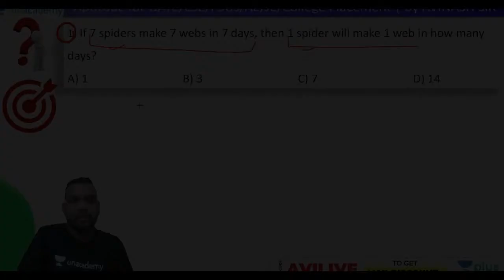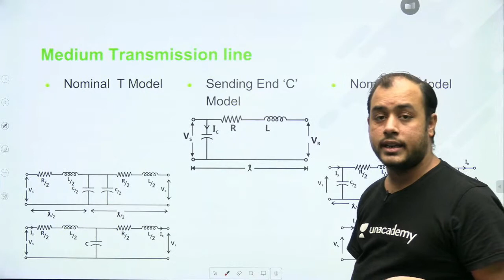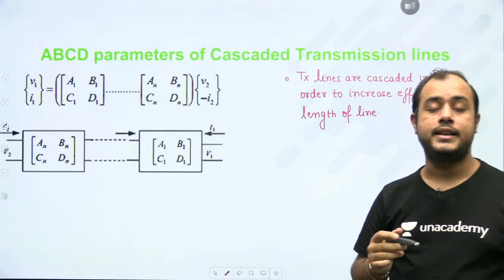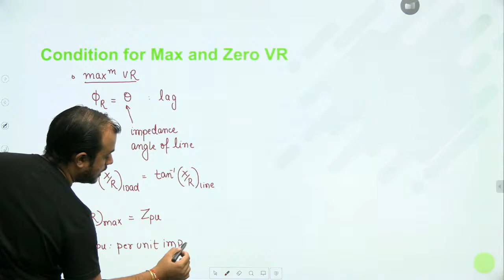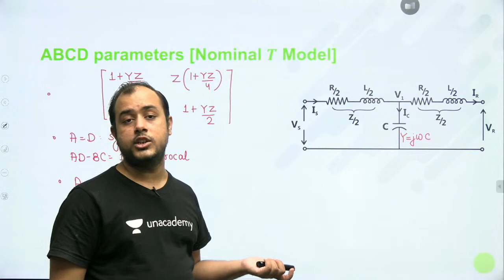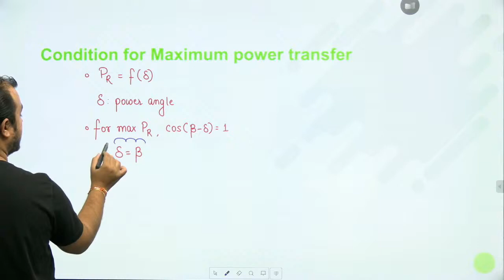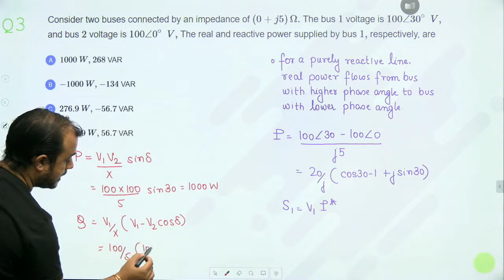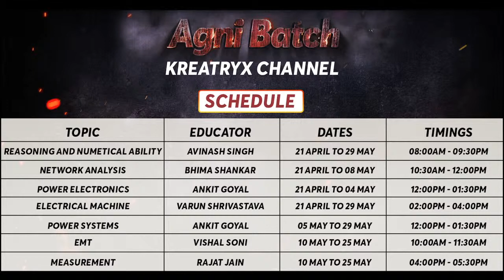Steady State Performance of Transmission Lines | L3 | Power Systems | HPCL | Agni Batch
3 Days To Go

⏳ Duration: 45 Minutes In this series, "Steady State Performance of Transmission Lines" Topics are covered by AnkitGoyal from Power Systems for HPCL 2021 Exam preparation. You will get to know how you can smartly prepare for the HPCL Exam and crack it. Watch the complete video to know amazing tips and tricks which will help you in last-minute preparation.

Start date: 5 May 2021
Booster Batch for RVUNL (Electrical)

1. One Subscription, Unlimited Access
2. Learn from your favorite teacher
3. Real-time interaction with the teacher
4. You can ask doubts in a live class
5. Limited students
6. Download the videos & watch offline

➤ Get the GATE & ESE Iconic Advantage:
1. Personal Coach
2. Study Planner & Bi-weekly Reviews
3. Dedicated Doubt Clearing Space
4. Personalized Test Analysis
5. Study Booster Sessions
6. Preparatory Study Material
7. All the Unacademy Subscription Benefits